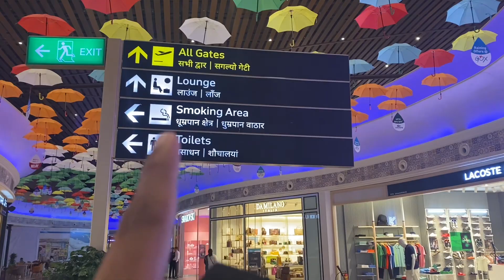Manohar International Airport (North Goa) In Detail ✈️🏝️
Above Video is in Detail Review of New Goa Airport , Hope all Viewers like it 😊